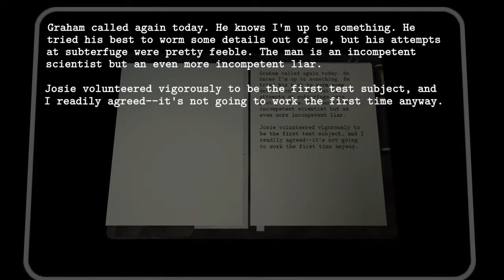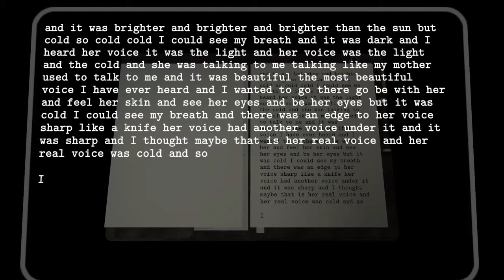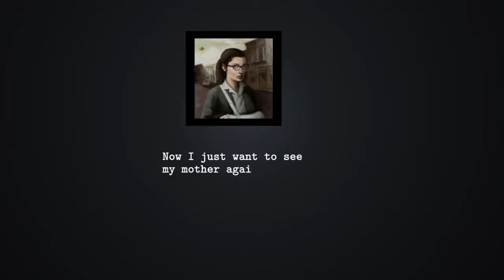Dead Secret_Dream Machine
Dead Secret